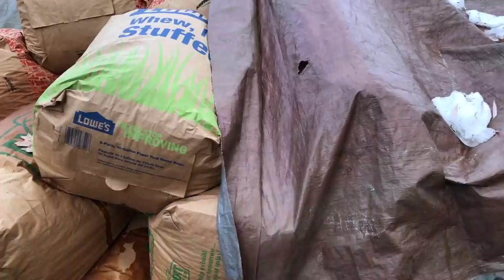Chicken Compost - Leaf Bag Mountain and Rock Mulch working!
- A simple and direct way to ‘tip’ to help support the time and energy we put into making our videos.  Thanks so much!

Edible Acres is a full service permaculture nursery located in the Finger Lakes area of NY state. We grow all layers of perennial food forest systems and provide super hardy, edible, useful, medicinal, easy to propagate, perennial plants for sale locally or for shipping around the country…
- Your order supports the research and learning we share here on youtube.
We also offer consultation and support in our region or remotely.
Happy growing!